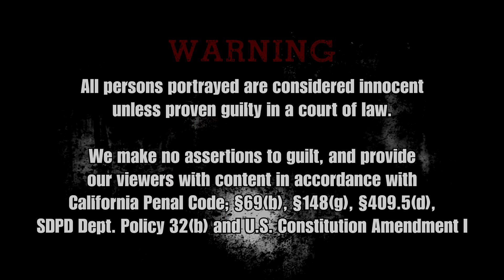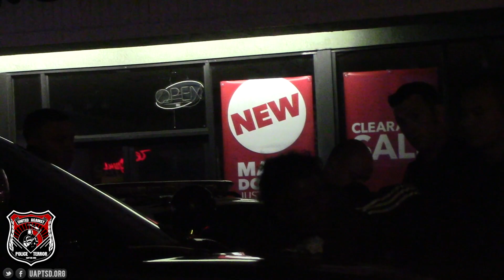Copwatch | At Least 12 Cops Swarm Non Violent Warrant Suspect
San Diego Copwatch July 14, 2017
4000 Fairmount ave. City Heights, Mid-City San Diego